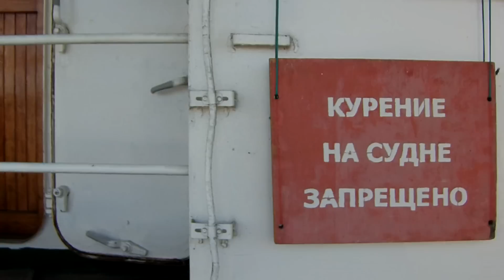Парусник "Дружба" 02.10.12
11-А (с)2012